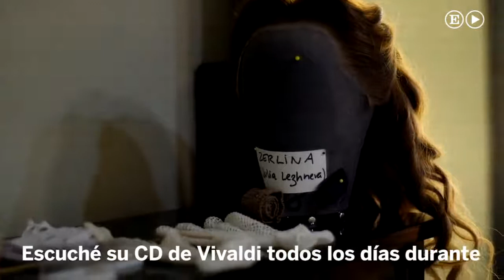Julia Lezhneva - Report - El País Semanal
Report about Julia Lezhneva in EL PAÍS SEMANAL (17 September).